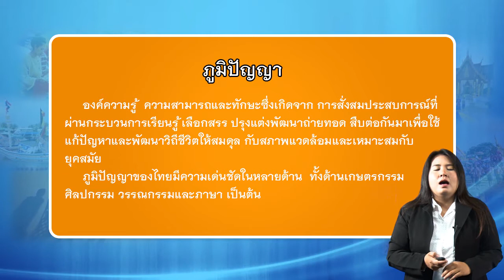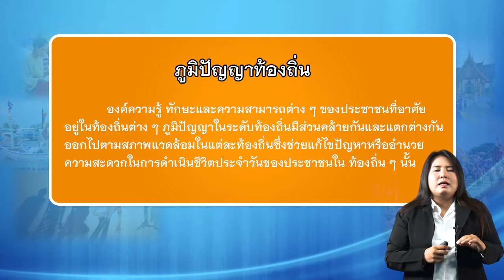nux001 w07 v02